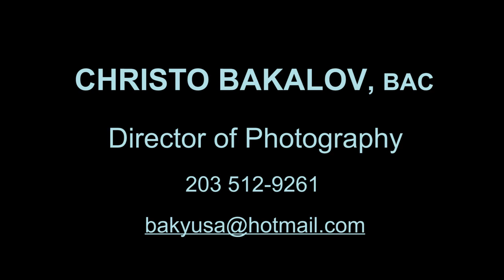DEMO REEL Christo Bakalov BAC Director of Photography 2min HD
Demo Reel - Feature Films - Christo Bakalov, BAC Cinematographer